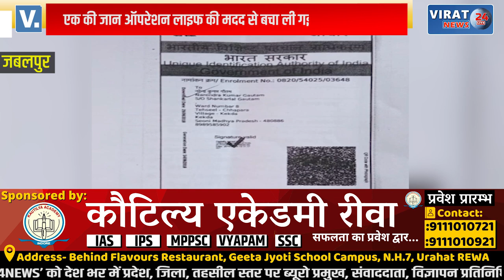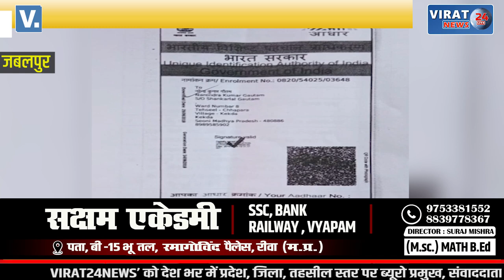Jabalpur- आरक्षक के Physical Test के दौरान हुई युवक की मौत !